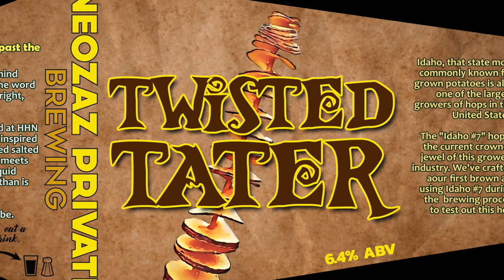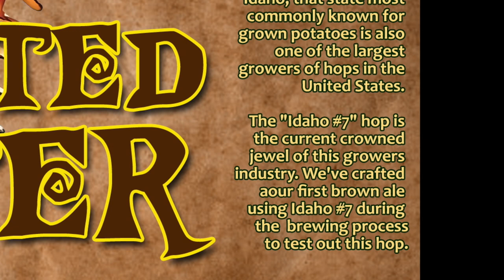Is It Beer Yet - 13 Beers of Halloween - Twisted Tater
The 8th beer out of the 13 brewed for Halloween, "Twisted Tater"

This was the first beer named, created, and planned for brewing when this project began. The lack of a specific and much need specialty grain kept this one from kicking off the project.

It's inspired by the best food in the Halloween Horror Nights event world - Twisted Taters.

It's also my first Brown Ale, a style I tend to forget I like.

So do I like this one? Check out this episode "Is It Beer Yet" and find out!